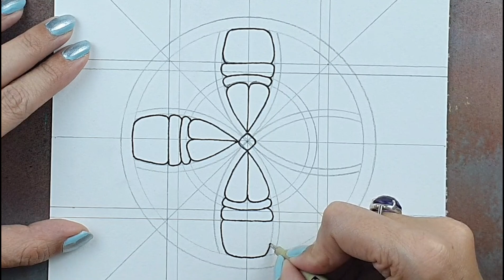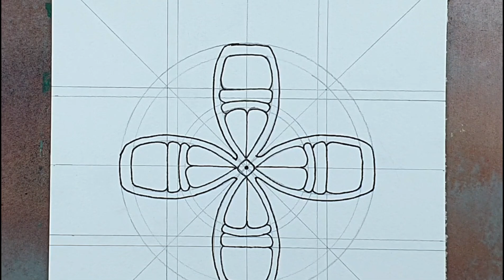Tutorial #14 Diseño de mandala- geometría - cuarentena10 /How to draw a mandala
Hoy es domingo y estamos en el día10 de la cuarentena
Está bueno tener proyectos, especialmente si van a mantener alta nuestra
Necesitamos papel, regla, compás, lápiz,  goma y estilógrafo o birome.
Le seguimos poniendo onda a éstos tiempos!!